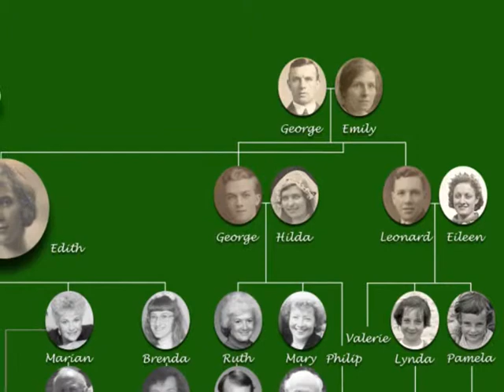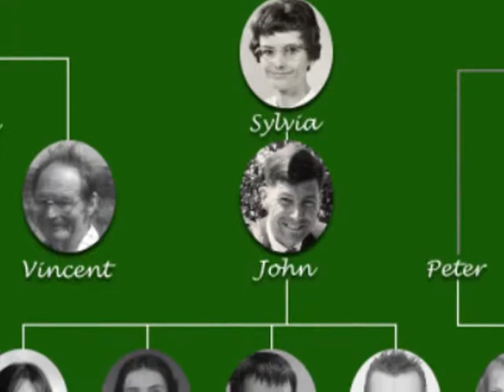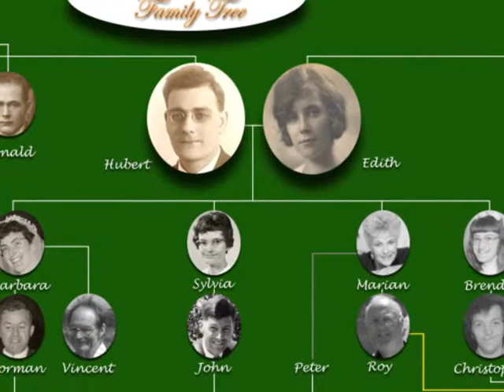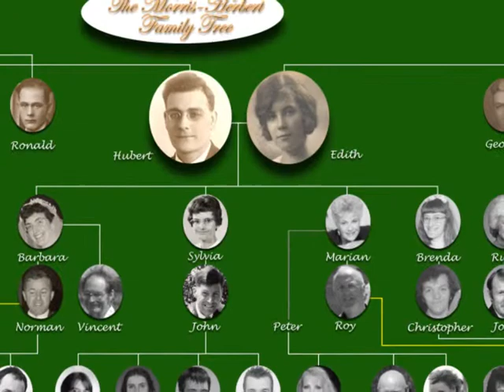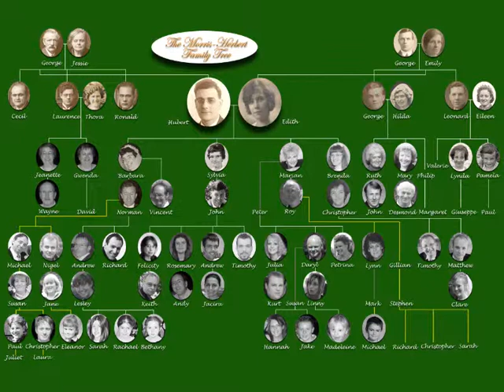Morris Herbert FamilyTree